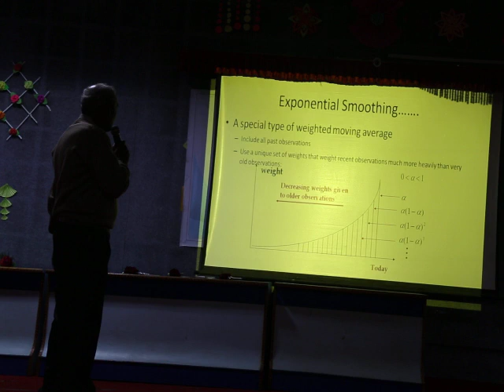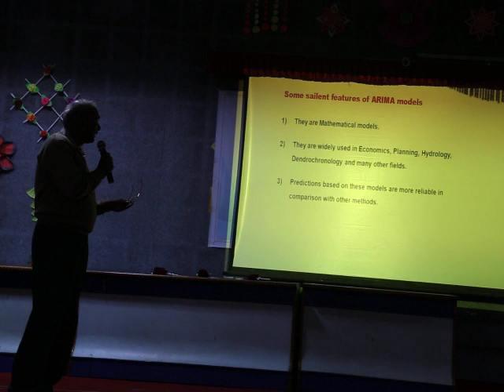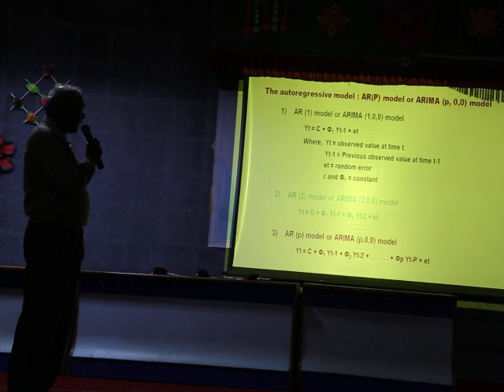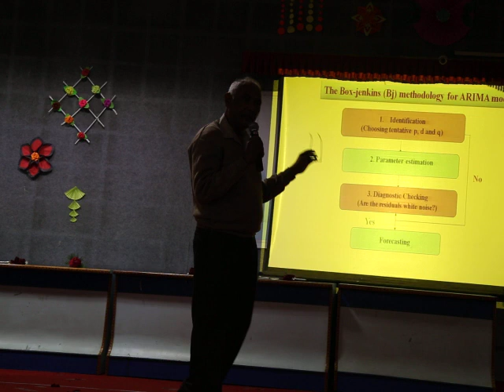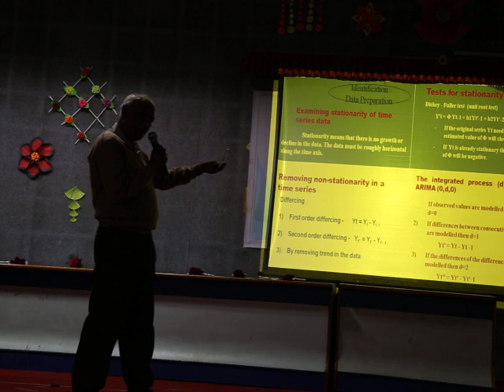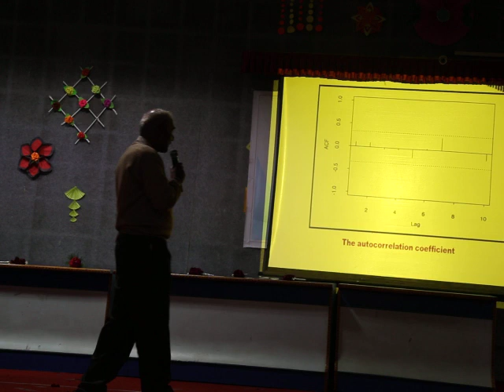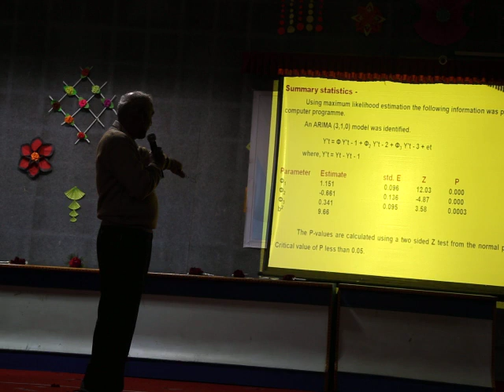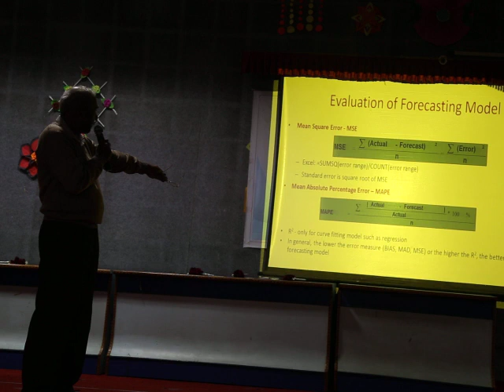Dr M. G. Dhandhalya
Professor, Dept. of Agril. Econ. JAU, Junagadh